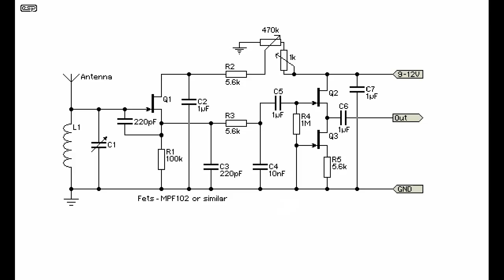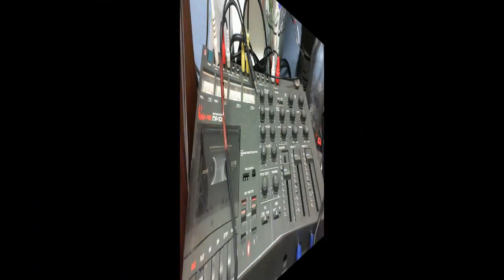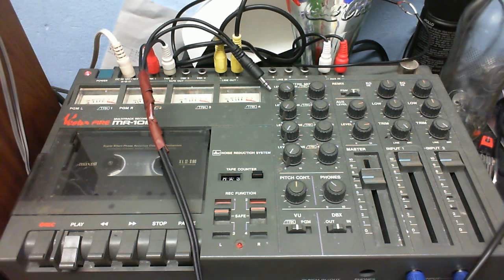Homebrew AM Radio Success!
Thanks to some help from Stefan0719, I have it working now, it's not perfect yet, but getting it from squealing to picking up several stations is a huge step forward! All that's left is to find the ideal coil for the tuning section and then I'll move on and see if I can make a Tube version!

WMG or whoever, do NOT screw me for demonstrating the radio's sound quality, I do not claim ownership of any of the music, it is purely for demonstration purpose only.